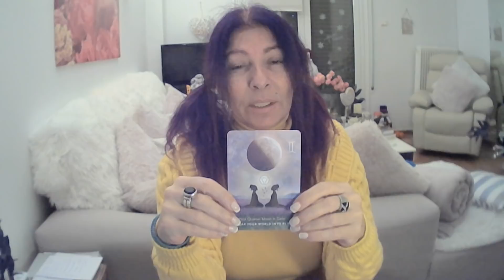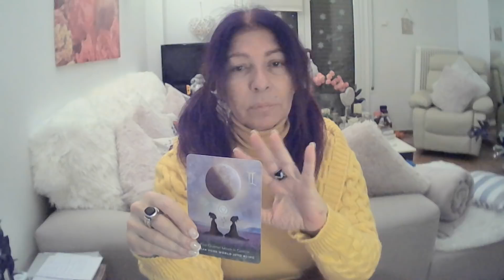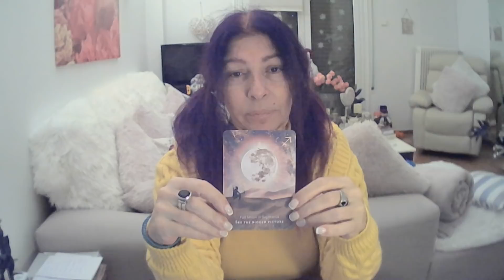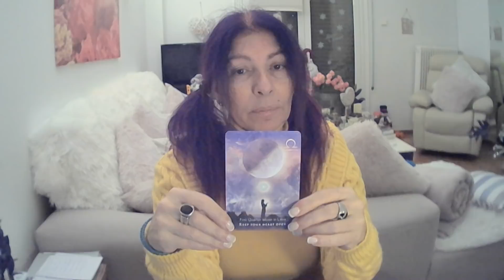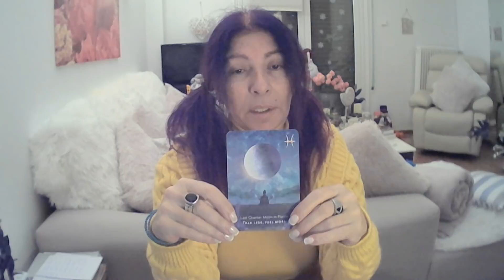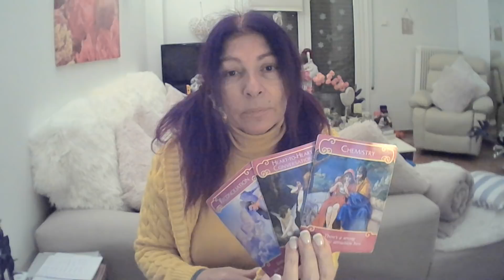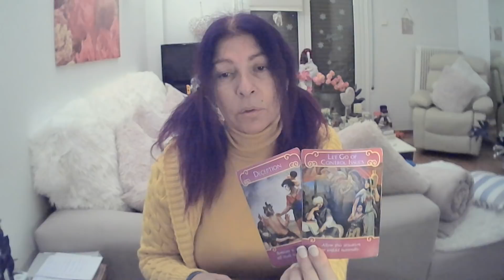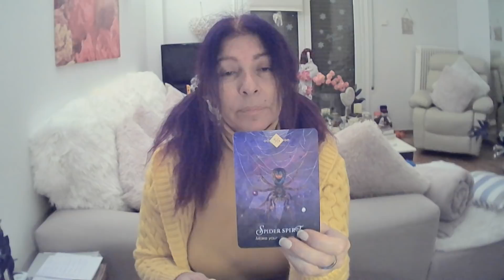Scorpio - What I Need To Tell You! - December 14